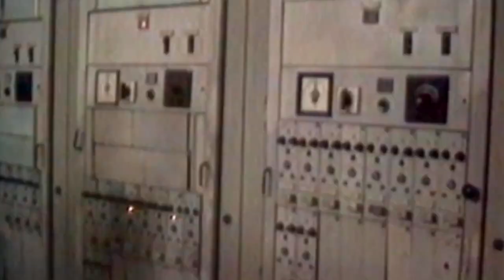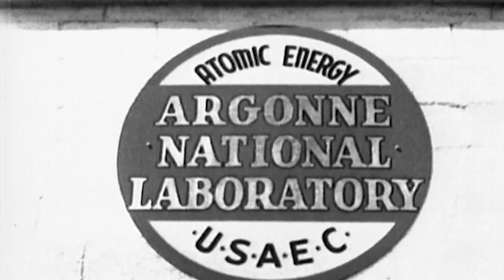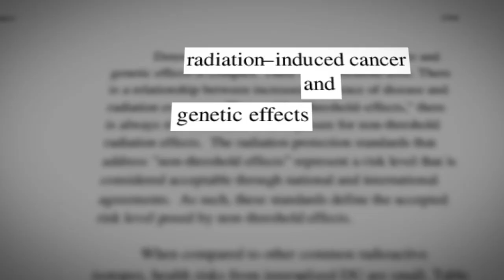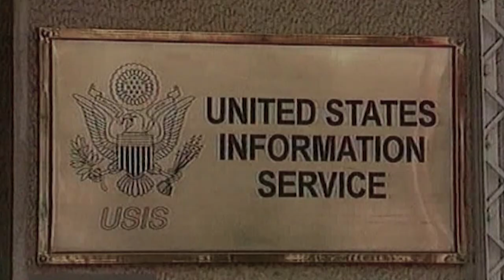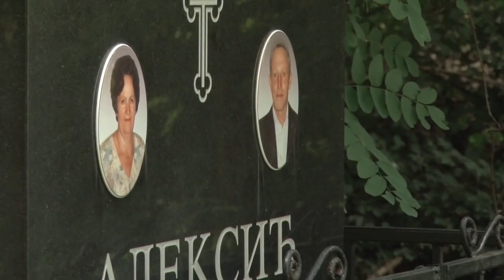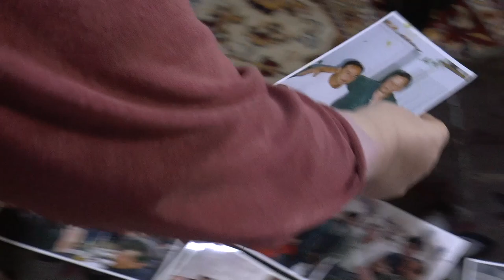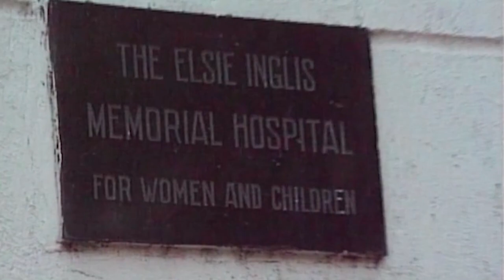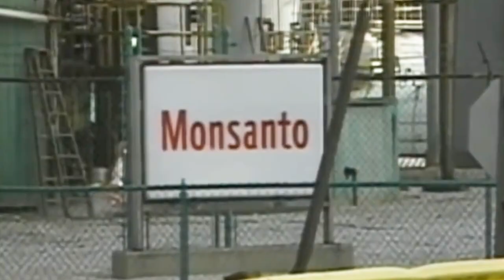The Weight of Chains 3 | History Documentary | Full Movie | Noam Chomsky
Are the Balkans a testing ground for what awaits the world? Featuring interviews with Noam Chomsky and Jeffrey Sachs, the story of how a region has been colonized and contaminated is a stark reminder of what we don’t know may kill us.

Stars: Boris Malagurski, Noam Chomsky, Jeffrey Sachs, Aleksandar Vucic, Nele Karajlic
Created by Boris Malagurski